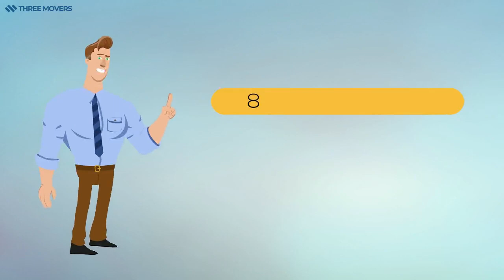Brooklyn Park Moving Companies - Movers MN - Three Movers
Are you searching for a reliable and affordable moving company for your Brooklyn Park move?

Three Movers is your trusted choice when making a move in Brooklyn Park.

Whether you're moving across the city or across the state we have you covered.

We also have loads of experience making moves across the nation and internationally.

If you need storage we have units of all sizes ready to be rented at an affordable price.

We can even get your car, ATV, boat, bike, and other larger items from point A to point B in a timely and secure manner.

You will most likely want to opt in for our insurance coverage options so you can sleep well.

Give us a call at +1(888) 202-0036 to speak to the friendliest customer service agent 24/7.

to get a quote by filling out the form.